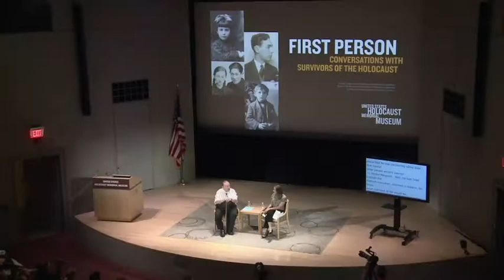First Person 2017: Michel Margosis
Through the First Person program, Holocaust survivors have the
opportunity to share their remarkable personal stories of hope, tragedy, and survival with thousands of visitors at the Museum. This program was recorded on June 14, 2017. It features Michel Margosis, who was born in Brussels, Belgium, in 1928. Shortly after the German invasion of Belgium in 1940, Michel and his family fled  to France and later to Spain. In 1943, Michel was sent to the United States.